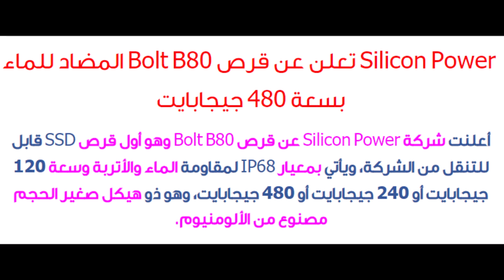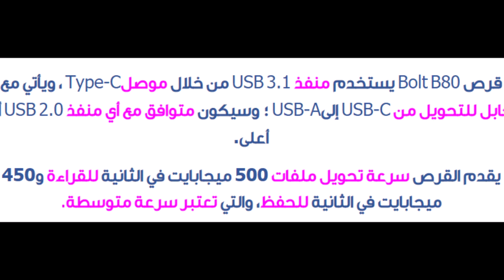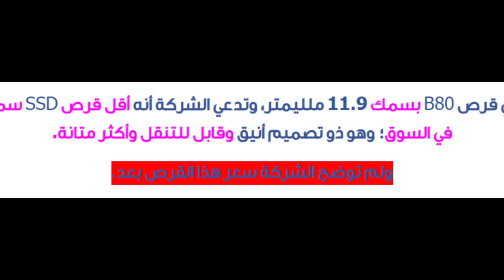Silicon Power تعلن عن قرص Bolt B80 المضاد للماء بسعة 480 جيجابايت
Vicky